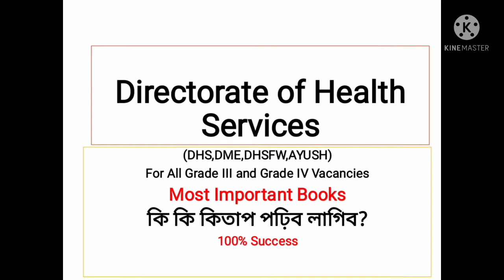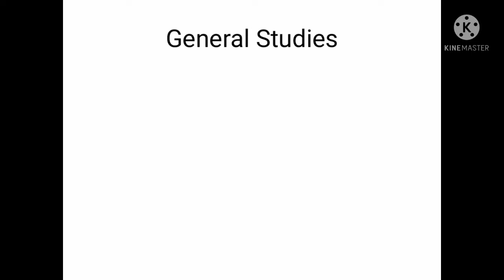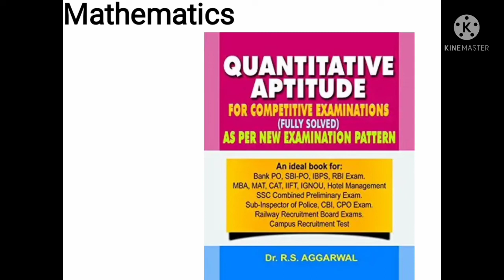||Combined Entrance ৰ কাৰণে কি কি কিতাপ পঢ়িব লাগিব||Most Important Books for Common Entrance||